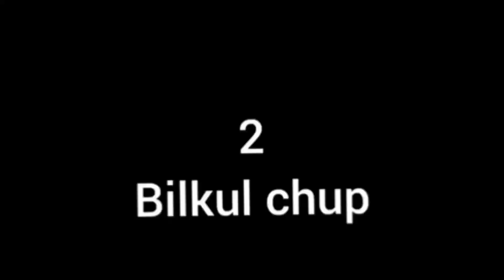धुलीवंदनची स्पेशल पार्टी 🤩🔥🍗🍖🐓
Holika dahan,
holi 2023 date,
 holika dahan kab hai 2023,
holi 2023 date in india,
Holi kab hai 2023 mein
dhulivandan vlog 2023
indian festival vlog 2023